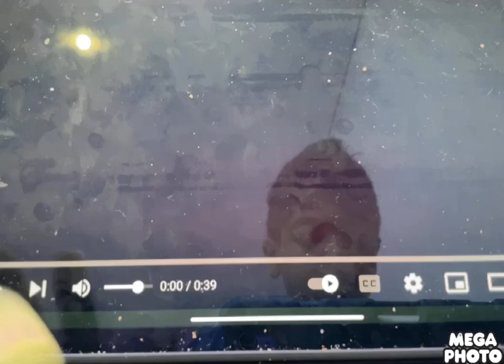Noggin And Nick Jr Logo Collection In Horrid Henry Major